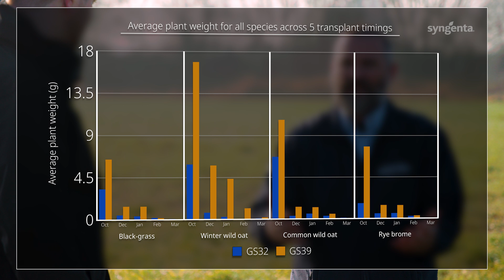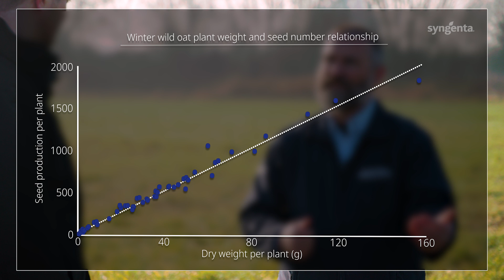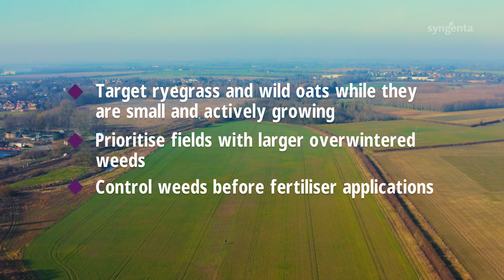Syngenta NIAB Grassweed Guidance Feb 2023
Should you spray grass weeds as soon as they start actively growing or wait a bit longer? We caught up with John Cussans from NIAB to see what germination timing trials suggest is the best approach.

grassweeddiaries